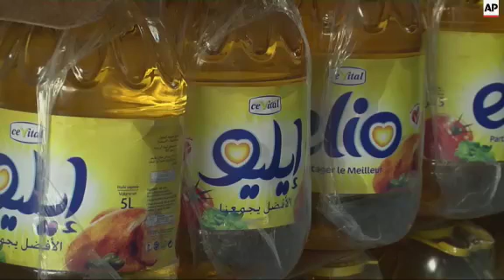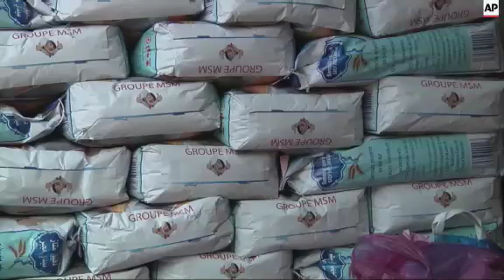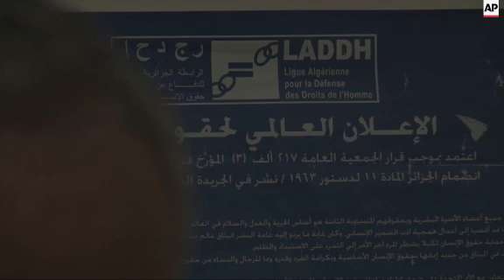Govt aid scheme criticised for not reaching enough people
(15 Jun 2015) LEAD IN:
City halls across Algeria are distributing food to the poor in the lead up to Ramadan.
But the operation - called Straw Basket of Ramadan - is drawing criticism from organisations who say it isn't doing enough to identify all those in need.
STORY-LINE:
Bags of food are being loaded up, ready to be sent off to those who need help.
There's flour, semolina, coffee, cooking oil - and much more.
The operation called Straw Basket of Ramadan is being funded by Algeria's Interior Ministry.
"This it what we eat for Ramadan. There are prunes, sugar, butter, chickpeas, rice, almost everything. The only thing missing is meat," says Adel Habdfid, a social worker who's worked at Centre-Algiers city hall for 27 years.
There's no meat, because of the hot weather.
Each bag costs about 5,000 Algerian dinar (51 US dollars) and can feed a family for about 15 days.
The Mayer of Centre-Algiers, Abdelhakim Bettache, is supervising the delivery.
"Last year we distributed 1,750 straw baskets. This year it's 1,250. There is a big difference and a decrease in poverty," he says.
He says each family filled in a form to apply for the food.
"Those 1,250 straw baskets will be distributed to poor families. Those who dropped off a form, a form given to the city hall. Then there was an investigation with an investigator who did some research, who went to people's houses to confirm the residence. Today the commission of approval administration and elected representatives gathered and approved the 1,250 families."
About 400 bags will be distributed each day in the lead up to Ramadan, according to the city hall.
Today, the team is visiting Merzouk Rekia, lugging bags up the stairs to her apartment.
She explains that she lives with her son and has just her husband's pension to live off.
"I did not make the request. It's my son who did it. He is like me, sick," she says.
People in poor areas like this appreciate the help, but some non-governmental organisations who work with the poor say that the programme does not reach all those in need.
Salah Dabouz, the President of the National Office of the League of Human Rights in Algeria (LADDH), says that part of the problem is there are no official figures on poverty in Algeria, so no one knows how many people need support.
He also says the criteria that make people eligible for the food bags are not clear enough.
"In the work those city halls are doing to identify and take care (of poor people) there are a lot of deficiencies. They are often people who are not really in need," he says.
Dabouz says the bureaucracy around applying for the programme means that many people can't access the scheme.
"You can be asked for a residence, or a certificate that proves that you are unemployed. You can be asked if you have some people of your family in your care that you cannot prove administratively. So all those difficulties show that it's not poor people who are really identified."
He is concerned that the programme is being used to conceal the full extent of poverty in Algeria.
"For us, this initiative of all the city halls of the country is just a political program. That's obvious. But, it's a political program made to hide the real problem, which is poverty. Why are we saying that? Simply because all the objective factors to take a census of poor people in this country and take care of them properly are not respected."
He's also disappointed that the scheme is only run for the month of Ramadan.
The food distribution programme is taking place across Algeria until Ramadan begins on June 18.